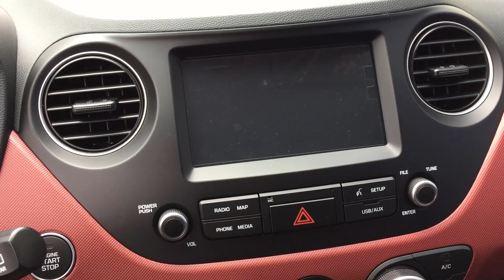Hyundai i10 1.2 MT 2019